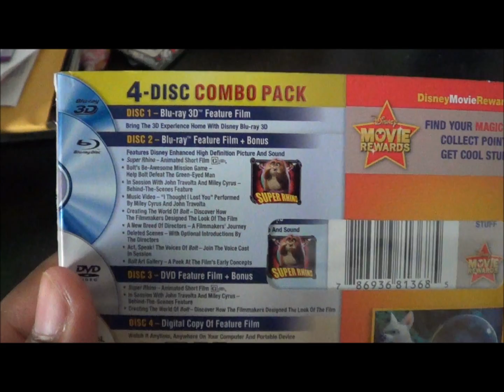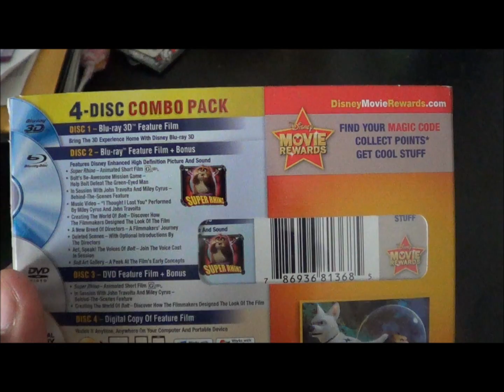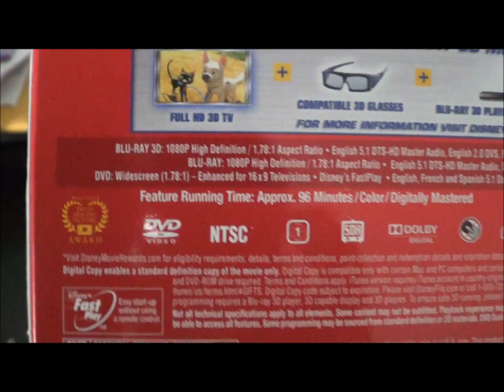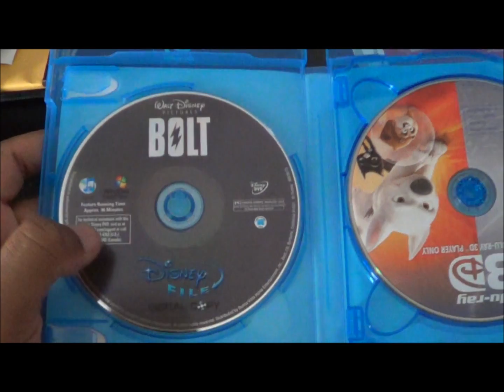Bolt 3D Blu-Ray Unboxing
My Unboxing of Bolt 3D on Blu-Ray Enjoy the Show!...

Studio: Walt Disney Pictures
Starring: John Travolta, Susie Essman, Mark Walton, Miley Cyrus
Director: Chris Williams, Bryan Howard
Producers: Clark Spencer, John Lasseter
Rated: PG
Running Time: 1 Hr. 36 Mins.